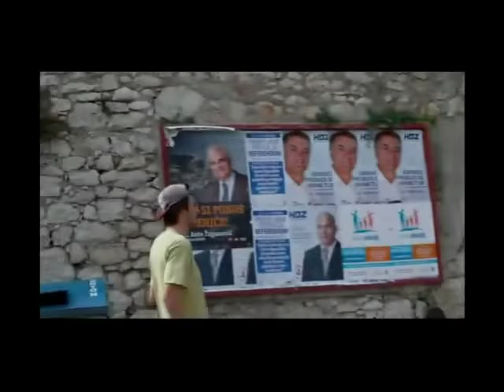ŠIBENIK SKEJTBORC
video o skejtu i o tome sta se dešavalo na skejt sešnima ..enyoi :)